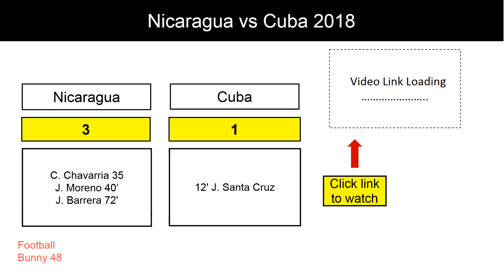Nicaragua vs Cuba 3-1 : 23 March 2018 - Score Review